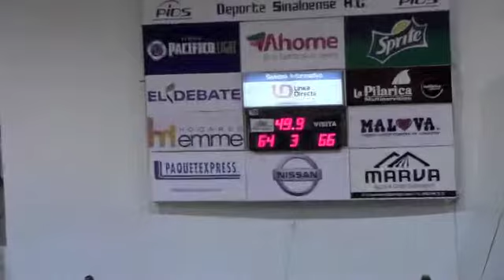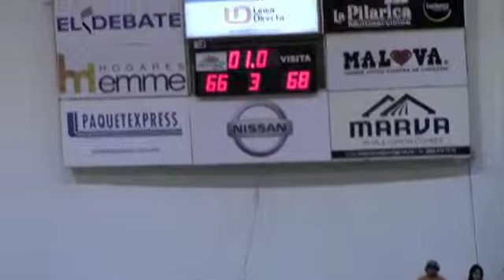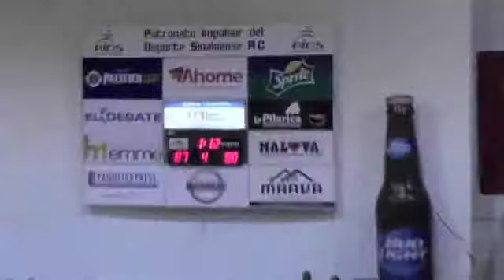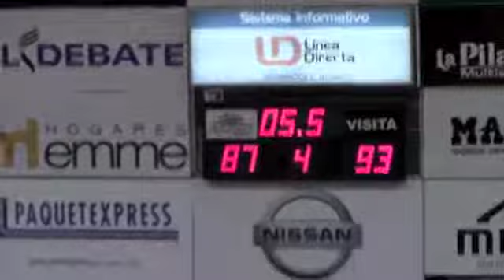CIBACOPA 2014: Pioneros de los Mochis 88 vs. Zonkeys de Tijuana 93 (4-29-14)